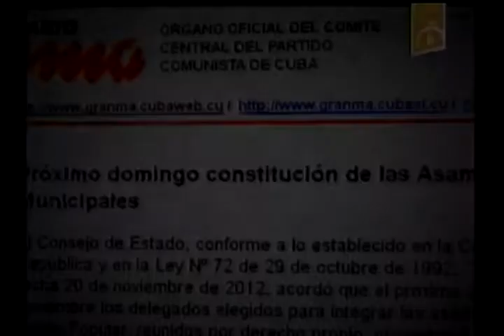Elección en Cuba: Constitución de las Asambleas Municipales del Poder Popular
El Consejo de Estado de Cuba convocó a la constitución de las asambleas municipales del Poder Popular para el próximo domingo, en un nuevo mandato que se extenderá por dos años y medio, informó hoy la prensa nacional. De acuerdo con la Constitución de la República y la Ley Electoral, los 14 mil 537 delegados electos en la primera etapa de los comicios generales conformarán 168 asambleas y tomarán posesión de sus responsabilidades. (Cubadebate)